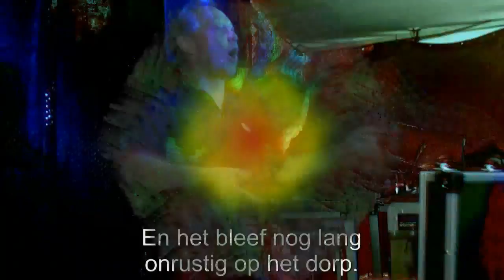Oostzaanse Kermis 2011 Zondag 7 augustus deel 2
Verslag van de Oostzaanse Kermis 2011 Zondag 7 augustus deel 2
Met het Artiesten Gala.